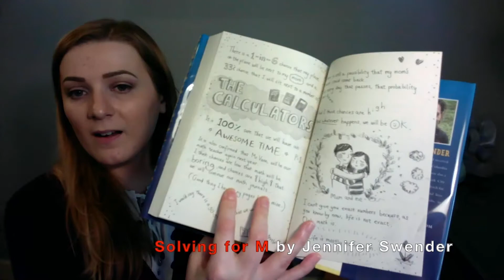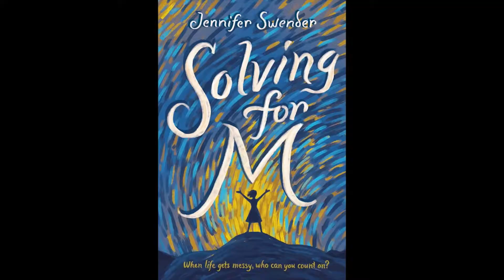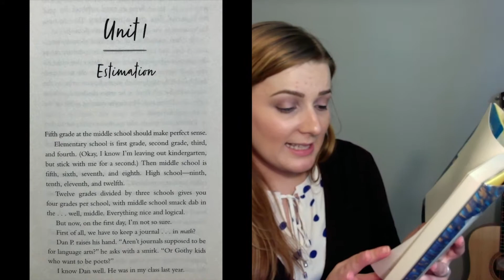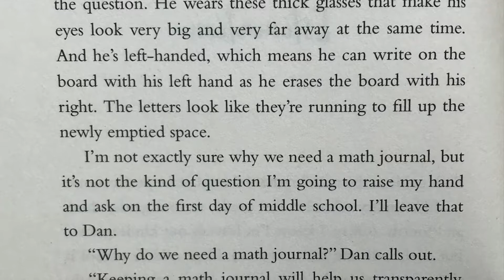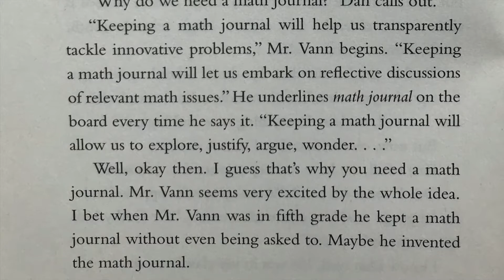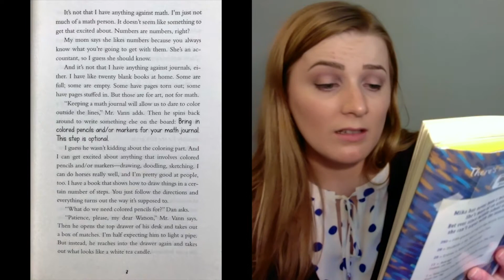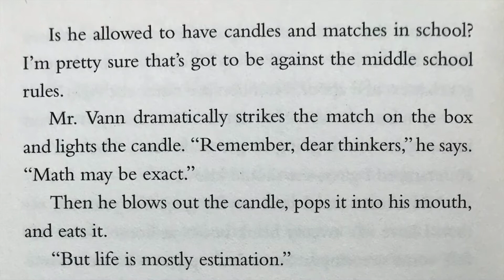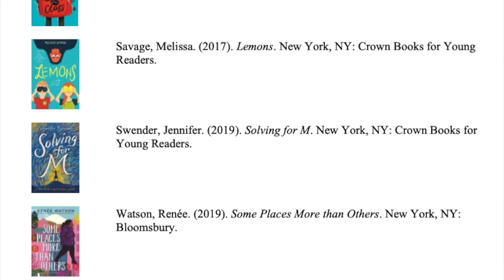Book Talk with Charley: Helen Ruffin Reading Bowl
Are you an incoming 4th or 5th grader? Do you plan on competing in the 2021 Helen Ruffin Reading Bowl? Let's get introduced to the new books for the next Helen Ruffin Reading Bowl Competition! Today, we will discuss the book, "Solving for M" by Jennifer Swender.